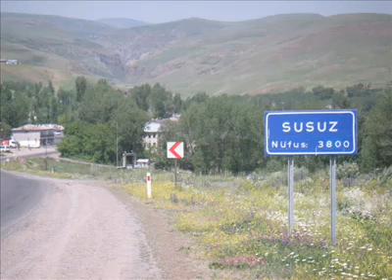,A.dan.Z.YE KARS KARS @ TANITIM @ Mehmet ali arslan YAYINLARI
KARS  @ TANITIM @ Mehmet ali arslan YAYINLARI

ARDAHAN KARS IĞDIR VE TÜRKİYENİN BİR ÇOK İL İLÇE VE KÖYÜNÜ İLK İNTERNETTE YAYINLIYA Mehmet ali arslan Yayınları YAYIN GRUBUN VİDEOSUDUR